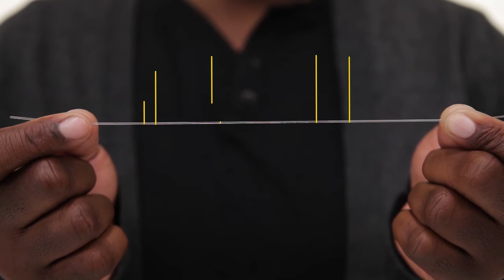AFFOA LiFi Product Platform Introduction